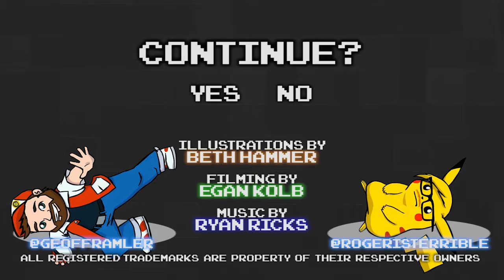Pokémon Yellow Part 04 - Viridian Forest - Games Played Terribly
What kind of Pokémon would YOU be?!